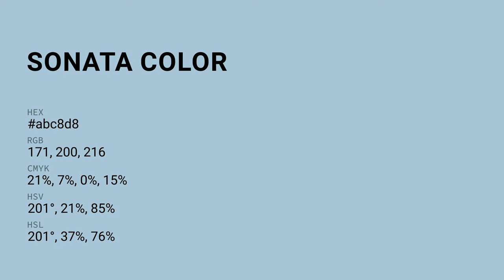Sonata color abc8d8 hex color - Blue color - Warm color abc8d8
What color is Sonata ? abc8d8 hex color - Blue color - Warm color abc8d8

Hex abc8d8 Color Code is also known as Sonata color.

Hex abc8d8 Color code in RGB color code model is created after adding 67.06% red color, 78.43% green color and 84.71% blue color.
Hex abc8d8 Color code in CMYK color (process color) code model is generated after subtraction of 20% cyan, 7% magenta, 0% yellow and 15% black.